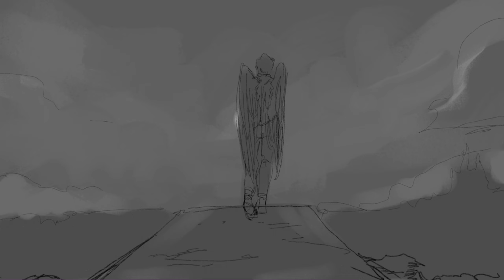Someday I’ll get it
Scra from The Croaking by Echorise on Webtoon